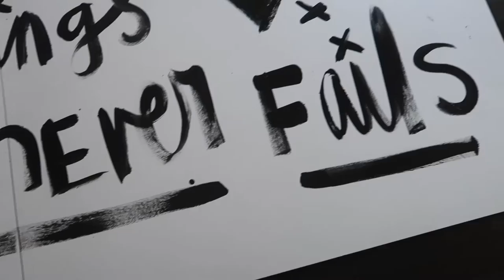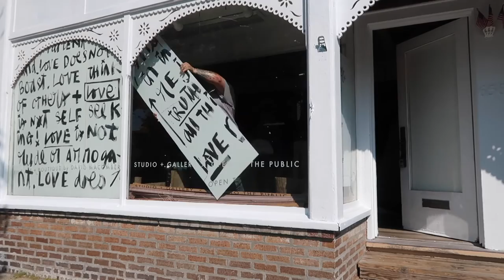I GET ANGRY - Vlog 126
I get mad at my neighbor and kick him off my property... see what happens next.